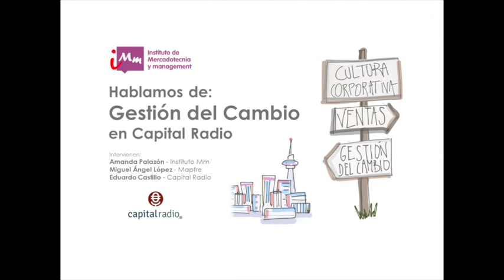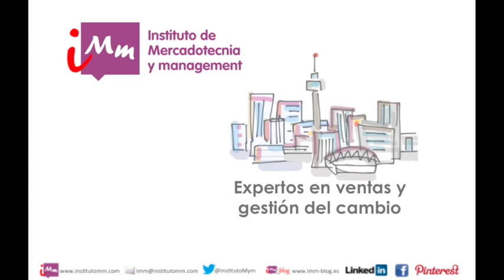HABLAMOS DE GESTIÓN DEL CAMBIO EN CAPITAL RADIO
Intervención de Amanda Palazón (CEO de Instituto Mm) y Miguel Ángel López (Mapfre) en el programa de radio Afterwork, de Capital Radio. Presenta Eduardo Castillo.